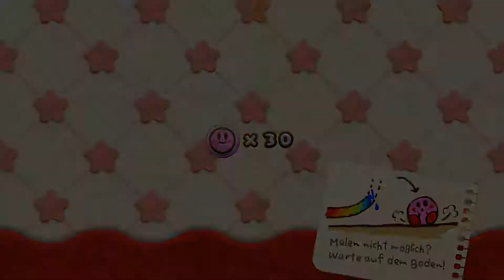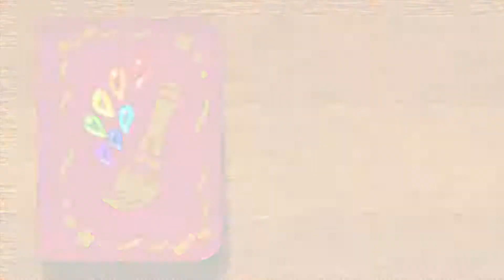LP: Kirby und der Regenbogen Pinsel (semi Blind) [#14] Auch Knete schmilzt in Lava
Eine Welt voll bunter Knete mit Kirby erwartet euch hier. Oder. doch nicht? Jemand stielt die Farbe(mal wieder) und Kirby versucht mit seiner neuen Freundin Eline den Farbdieb zur Strecke zu bringen.

Kirby's knet Spaß auf der Wii U, bei dem es gilt Kirby in Ball Form mit Linien durch das Level zu geleiten.
Gespielt auf einer Nintendo Wii U